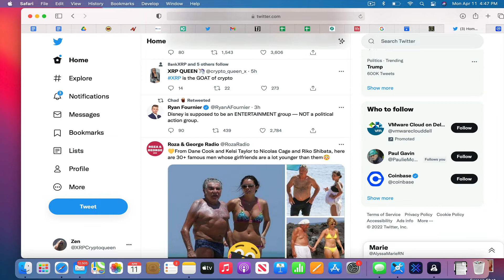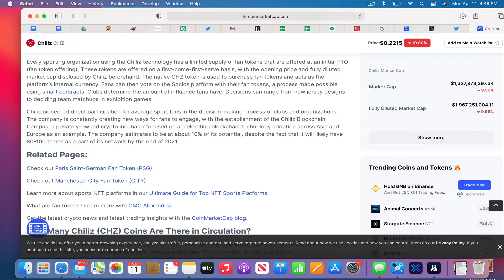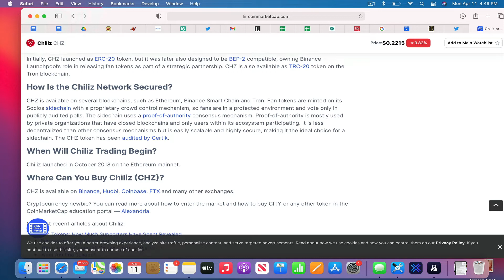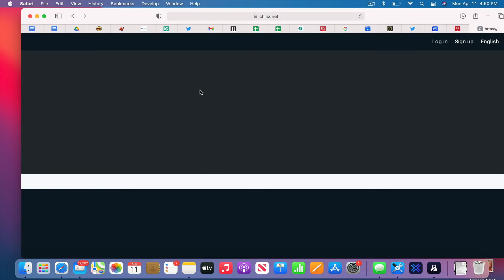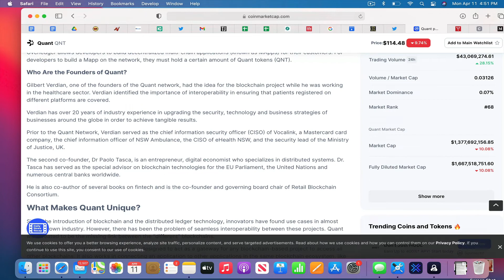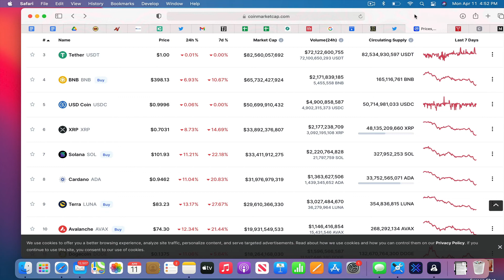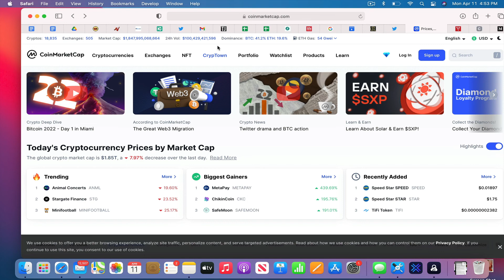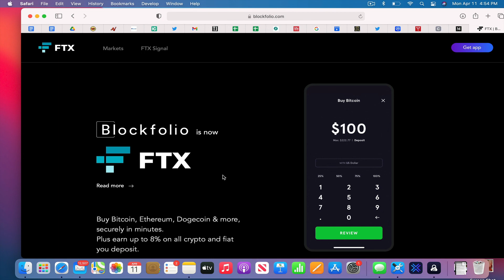Are you looking at Crypto DIPS and All Time Highs Correctly?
Thanks for joining me here at my Zen the Crypto Queen channel!

If you’ve been thinking about crypto but you don’t know how to start, don’t feel tech savvy enough or just need a better walk through on the process, I’ve got a FREE webinar just for you!

Here’s the link to the webinar & ALL of the links you’ll need to get started are conveniently listed on this page:

PS: ANY question is a good question, so either here or privately, send them along!

PPS: I’m not a financial advisor. They usually share what to invest in with fiat currency and know little about cryptocurrency, I simply share what I currently know and am doing in the crypto world to prepare for the future that’s upon us!

Luv, Zen xx

PS if you’re just lazy and don’t like one click shopping or FREE webinars : )

Crypto Exchanges

As we discussed, an exchange is the platform where you buy/sell cryptocurrency and the one I feel is best for security and quantity and quality is BITTER  here is your link….follow the simple sign up steps (and if fit doesn’t feel simple, contact me!)

Online/Hot Wallet

Your online ‘hot wallet’ is Exodus
click on it and sign up and remember to always keep your online ID’s and passwords in a secure handwritten notebook

This is your ‘offline’ SAFE to stash and HODL (hold on for dear life!) on

Keep Track of Your ID’s/Passwords/Keys

IF you really want to be cryptic with your crypto passwords this special notebook has a ghost pen and special light so the notebook looks invisible to everyone else but stashes your private passwords/recovery words, I just ordered one bc with 3 notebooks in hidden places I still wanted one I could keep right next to my ledger!

Taxes

Always consult your tax person, though when you get them a year end report done here, they will be grateful to help you sort your multiple income streams and handle offsetting expenses and gains

Staking Sites

to sign up for Crypto.com and we both get $25 USD :)

Crypto/Precious Metals
iTrustCapital